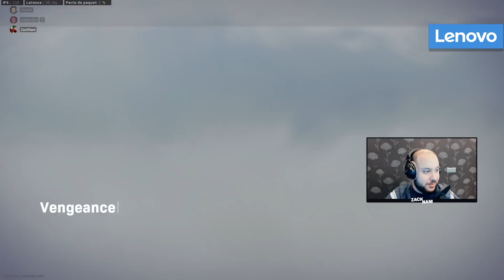Game INTENSE sur la nouvelle map Warzone avec ChowH1 et Juliette !